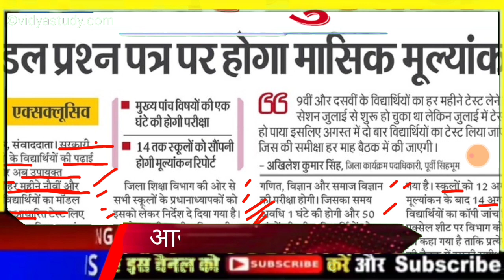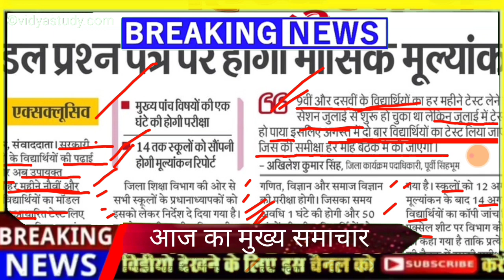JAC Board exam 2023 | new syllabus 2023 | new exam pattern 2023 | syllabus 2023 jharkhand Board.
new exam pattern 2023
syllabus 2023 jharkhand Board